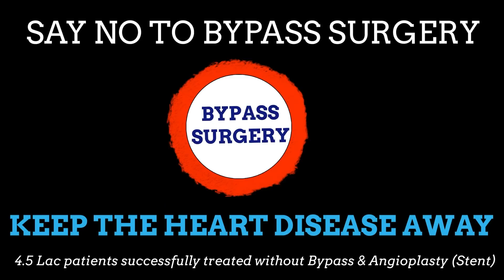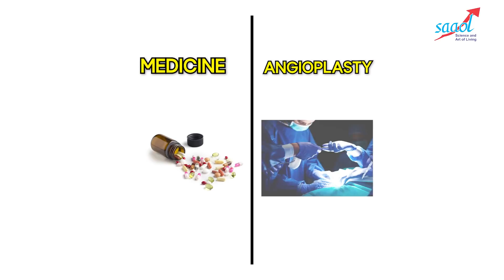Medicines are better than Angioplasty | COURAGE TRAIL | Dr. Bimal Chhajer | SAAOL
COURAGE Trial was conducted in US and Canada with over 2k patients who have stable angina. In this test, one group of patients was treated with Angioplasty and the other group was given medicines. Both groups were observed for 4.5 years.
The results showed that the patients who were taking medicines showed more improvement in their condition than the patients who were treated with Angioplasty.